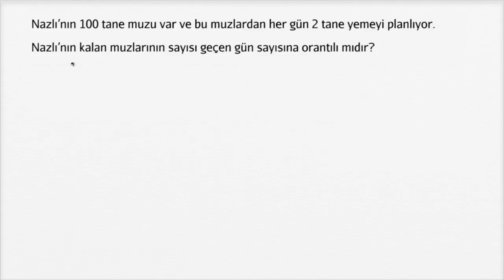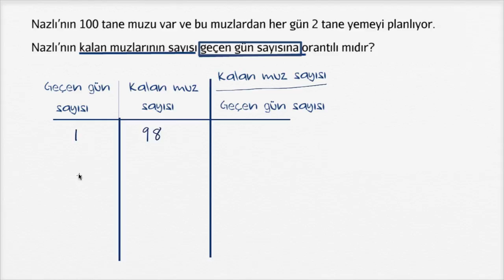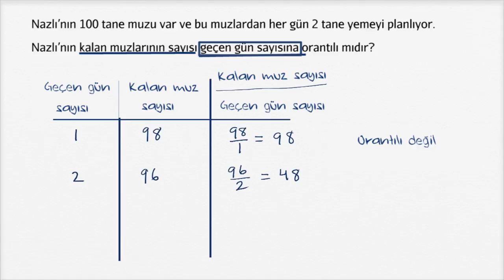Orantı Problemi: Muzlar (Oran - Orantı) (Matematik)